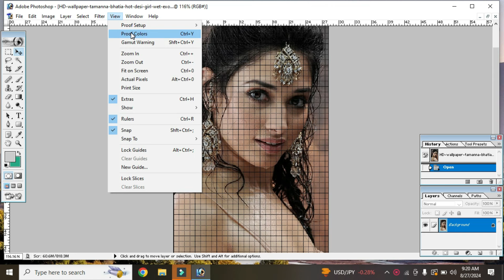Girl. photo different color in click one